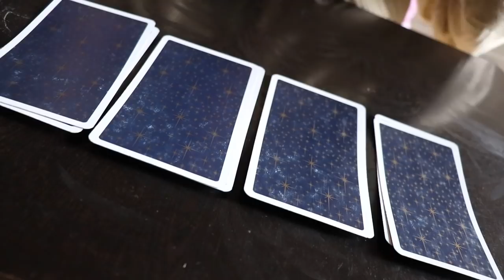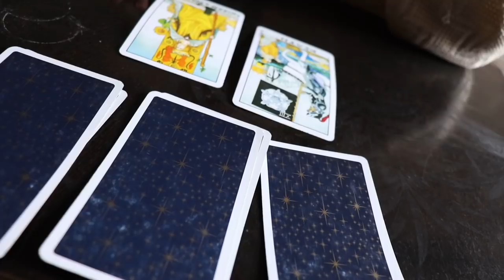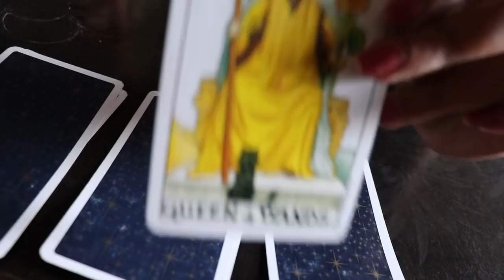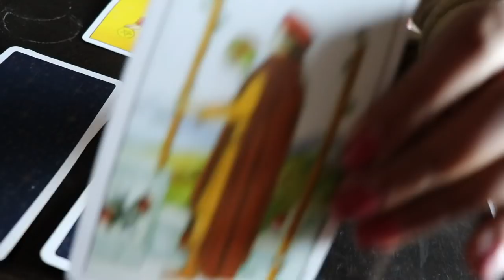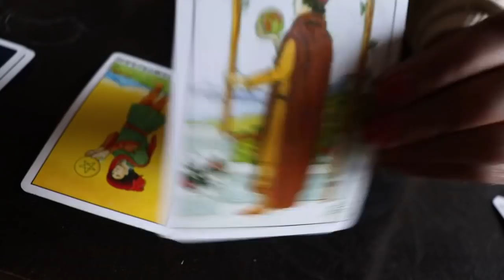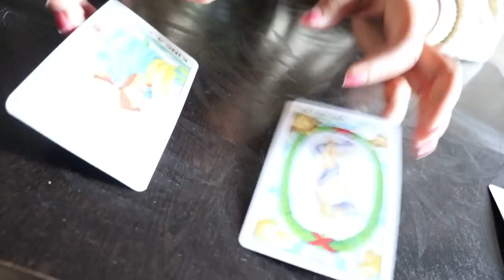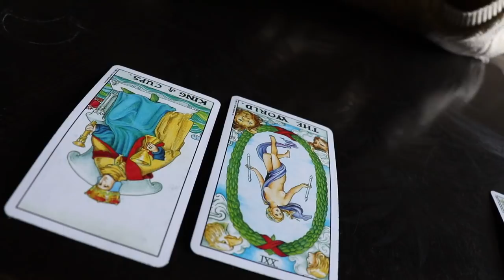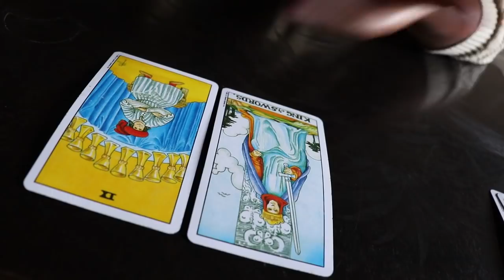2019 who is coming towards you in love (personality and profession)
hey YOUTUBE !
This is tarot spread for pick a card Reading on WHO IS COMING TOWARDS YOU IN LOVE (PERSONALITY & THEIR PROFESSION)
Let me know if this resonates

About me :

Iam jyoti dogra
Iam an electronics and communication engineering graduate, worked as a lecturer previously .
Passionate about Palmistry and tarot card reading
practicing it for quiet a while now !
always used my intuitions to guide myself and now using them to help people here

you can connect for a personalised paid reading with me (Palmistry,astrology and/or Tarot) on my